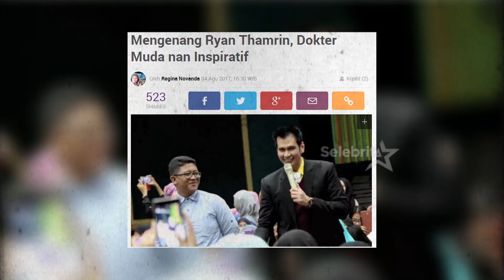dr. Ryan Thamrin Meninggal Di Usia 39th | Selebrita Siang On The Weekend